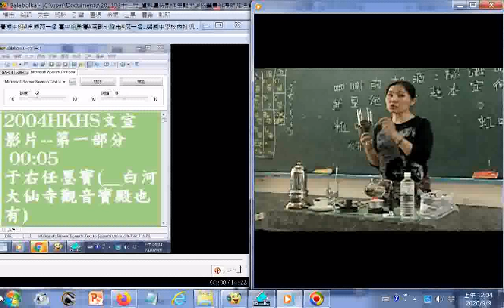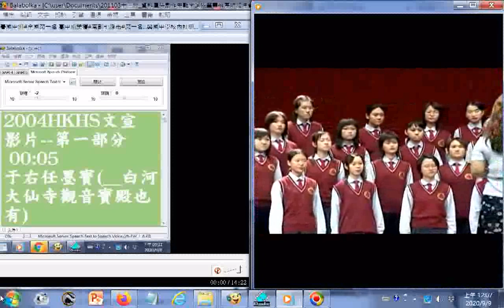分享split_008社團活動咖啡藝術_興國中學文宣影片AVSEQ02hkhs2004.mp4